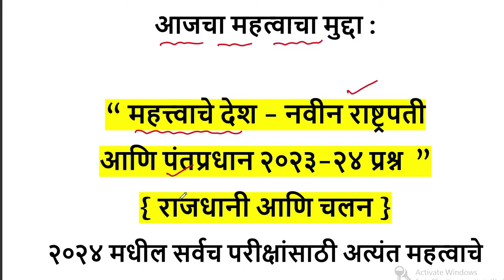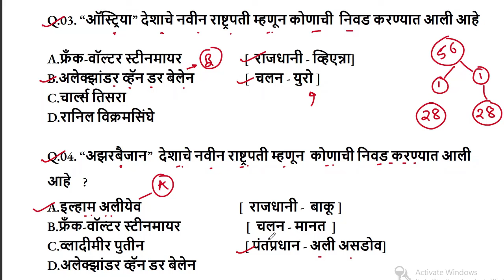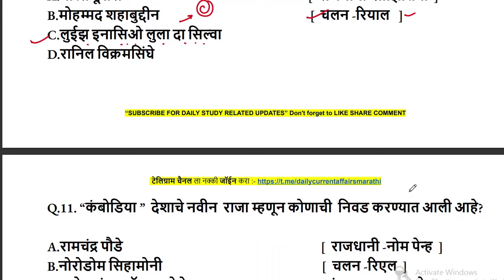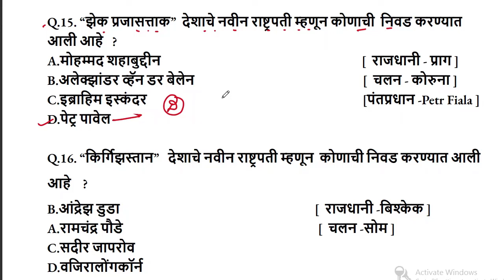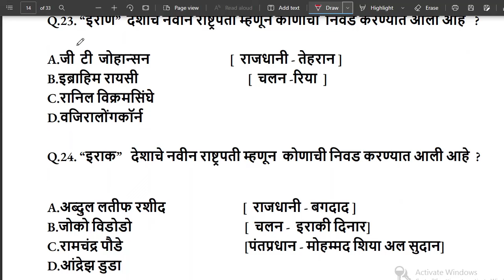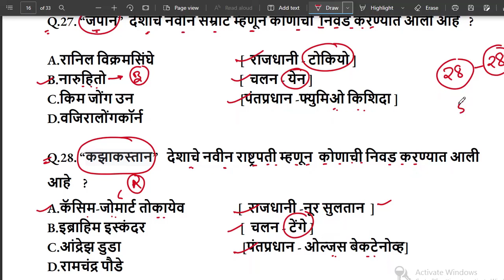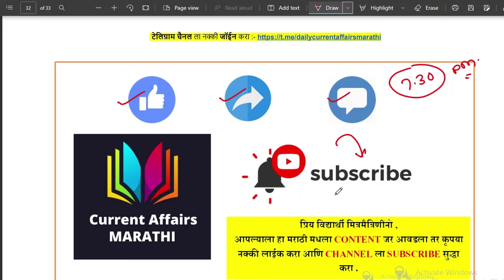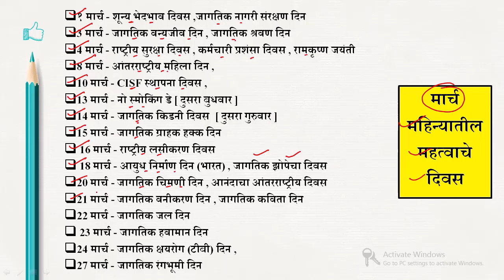महत्वाचे देश राष्ट्रपती पंतप्रधान | Daily Current Affairs 2024 | President & Prime Minister 2024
Chalu Ghadamodi |
Suhas Bhise |